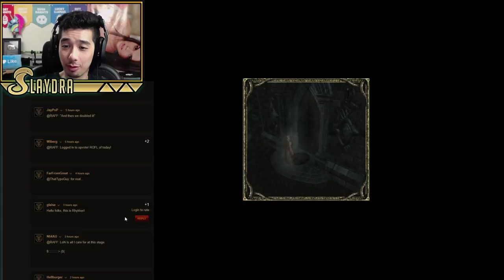Diablo 3 Season 16 New Changes Coming PTR This Week! Season 16: Season of Grandeur : Thoughts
Catch me Live Playing Season 16 Diablo 3 PTR This week!

(Slaydra)
USA